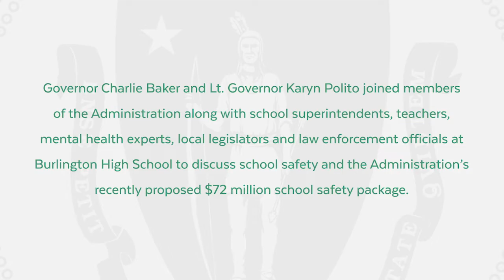Governor Baker, Lt. Gov. Polito convene school superintendents and others to discuss school safety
Governor Charlie Baker, Lt. Governor Karyn Polito, Education Secretary James Peyser, Health and Human Services Secretary Marylou Sudders, Public Safety and Security Secretary Daniel Bennett, and Department of Elementary and Secondary Education Commissioner Jeff Riley joined several school superintendents, teachers, police chiefs, mental health experts and local legislators to discuss efforts the Commonwealth can take to improve safety in schools.

During the roundtable, the Governor spoke with local officials about the $72 million school safety package he filed last month, which was the result of input from many stakeholders, including several superintendents and mental health experts that participated in today’s discussion. The Administration started working on the safety initiatives immediately after the Parkland, Florida school shooting that killed 17 students and teachers in February. The roundtable was also an opportunity for school officials and local law enforcement to have an open dialogue about school safety, and discuss what they are doing locally to keep students safer.

“These proposals will allow schools to hire additional mental health professionals to increase support for our students, while also making important security upgrades,”said Governor Charlie Baker. “We look forward to working with the Legislature to enact this package to make the Commonwealth’s schools safer.”